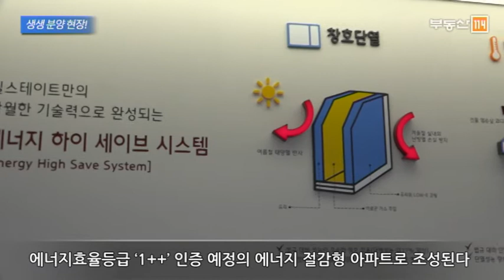힐스테이트 레이크 송도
부동산114 분양단지 소개